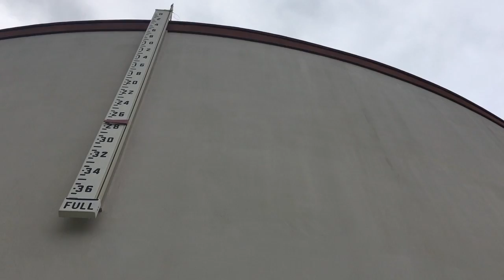Water & Sewer Advisory Committee